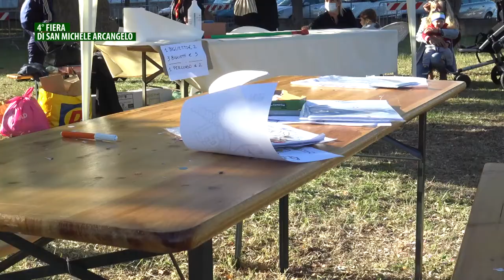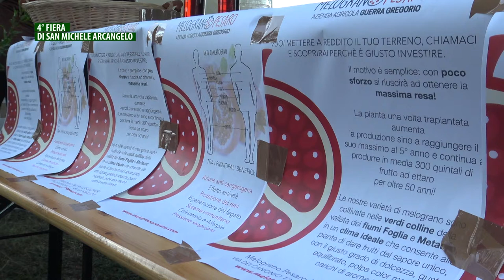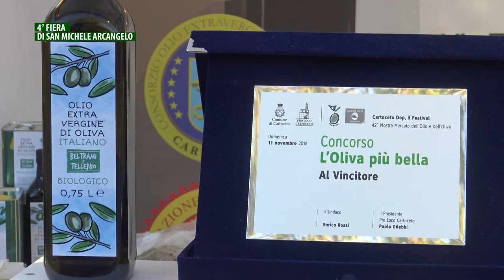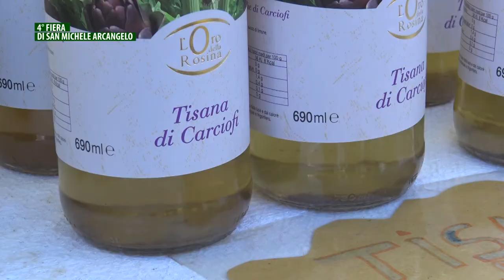4° Fiera di San Michele Arcangelo